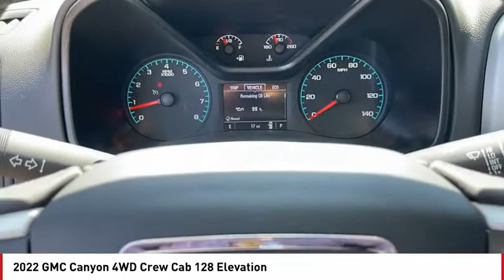2022 GMC Canyon San Angelo TX S22916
2022 GMC Canyon 4WD Crew Cab 128 Elevation

4WD Elevation trim. Alloy Wheels, 4x4, Back-Up Camera, Satellite Radio, iPod/MP3 Input, Onboard Communications System. FUEL EFFICIENT 24 MPG Hwy/17 MPG City! Warranty 5 yrs/60k Miles - Drivetrain Warranty; READ MORE! KEY FEATURES INCLUDE 4x4, Back-Up Camera, Satellite Radio, iPod/MP3 Input, Onboard Communications System. MP3 Player, Keyless Entry, Steering Wheel Controls, Electronic Stability Control, Heated Mirrors. EXPERTS REPORT Great Gas Mileage: 24 MPG Hwy. WHO WE ARE Our experienced and professional staff here at Mitchell Buick-GMC in San Angelo, Texas, your Midland GMC and Buick, serving Ballinger and Odessa, is here to help you choose the perfect vehicle. Give us a call, send us an e-mail, or just come by and see us from any of the neighboring cities of Midland, Ballinger, Odessa, or any city in Central Texas. Fuel economy calculations based on original manufacturer data for trim engine configuration. Please confirm the accuracy of the included equipment by calling us prior to purchase.